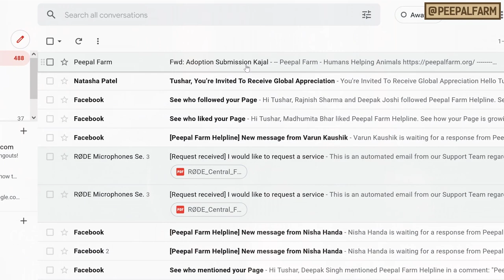Durvyavaharit aur ghayal kutta pyar ko tarsa | Brutally abused & wounded dog was desperate for love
Yah koi nayi jaanakaari nahin hai ki prakrti sankat mein hai aur isake lie hum insaan hi doshi hain, jo prakrti mein rahate hue bhi prakrti ke saath nahin rahate. Ise badalane ki jaroorat hai hrday parivartan ki, lekin keval jaanakaari se hrday parivartit nahin hote. Hamaare dilon ko zaroorat hai kahaaniyon ki jo jaanakaariyon ko ek chalte phirte katha mein bune. Kaajal ki kahaani kuchh aisa hi karne mein saksham hai.

It's common knowledge that nature is in danger and we humans - who think that they are above nature and not a part of it - are to blame for this. To change this, a change of heart is needed, but knowledge alone does not change hearts. Our hearts need stories that weave information into a powerful narrative. Kajal's story is capable of doing something similar!